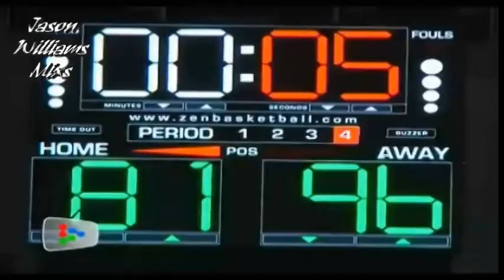Jason Williams,Rodman,Pippen in Malaysia PBAA All Stars Recap [07.16.2012]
he Professional Basketball Alumni Association (PBAA) All Stars put on an exciting performance against the Westport Malaysia Dragons.